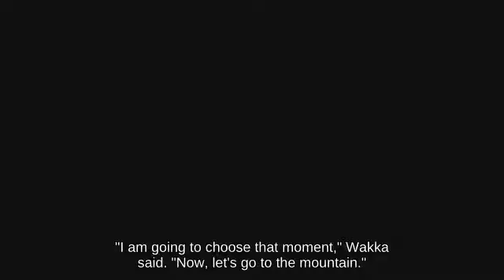Ultimate _ Air Dodge Sheik near Final Destination attacks with Fairy Bottle